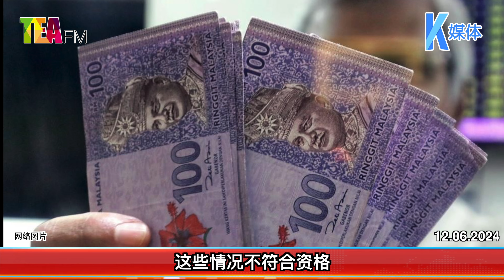12.06.2024⏰MyJPJ 添新功能 更新驾照路税更便捷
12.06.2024⏰MyJPJ 添新功能 更新驾照路税更便捷